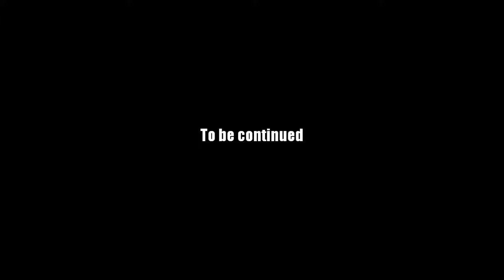AQ Worlds "Earth Cleanses Air" (Quest)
Quest:Earth Cleanses Air

NPCs:Drakor

Monster List:None

Turn in:Pure Metal x7

Equipment Won:None